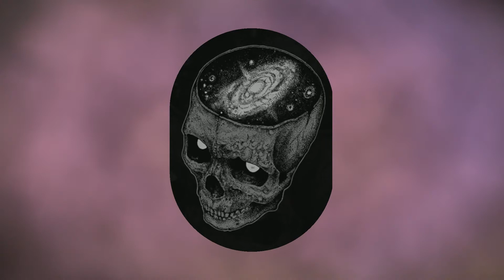Twopoint0 - Young Lame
The past gets to you eventually

The beat to this song was produced by me, if you have any questions or inquiries hit me up on instagram:

You might also wanna check out my beat channel, where I upload whenever I feel like it:

Shout out to the gang